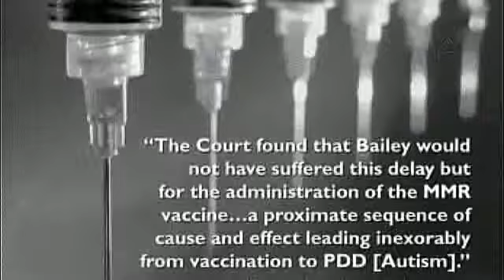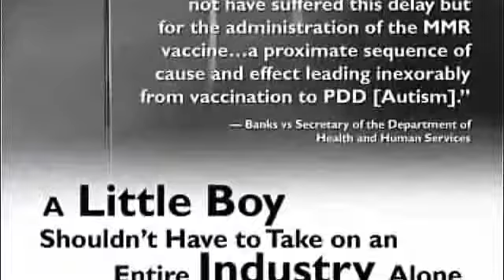Alex Jones INFOWARS 2009 - Childhood Vaccines Cause Autism